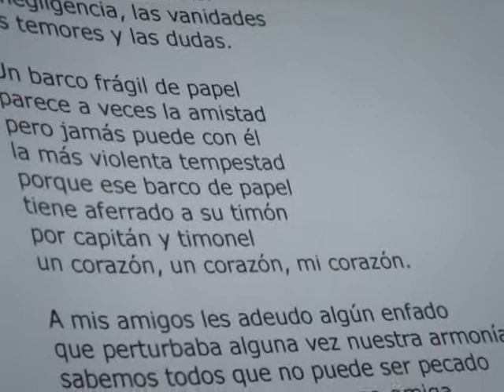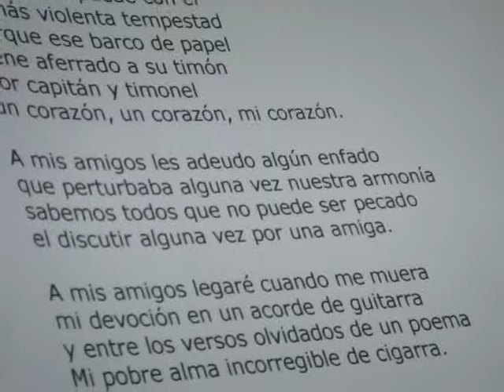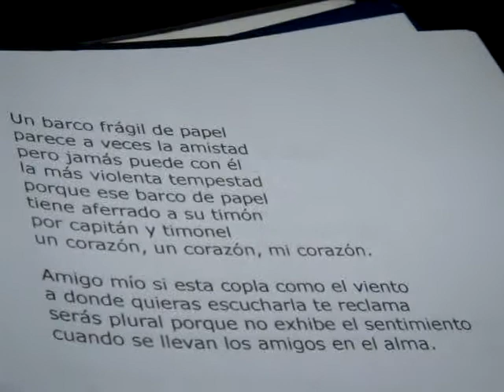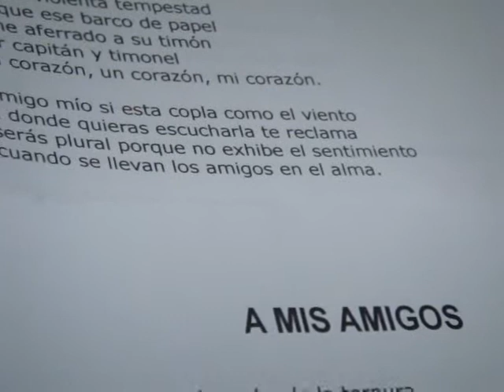A mis amigos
El cumpleañero Juan Carlos, canta en la vispera de su aniversario, en el festejo de los cumpleañeros de enero: Alfredo, Rafael, Juan Carlos, y Francisco y Fernando, en ausencia.
19 de enero de 2011.